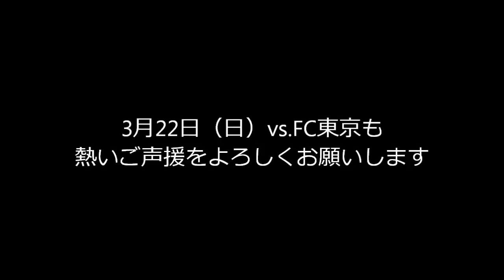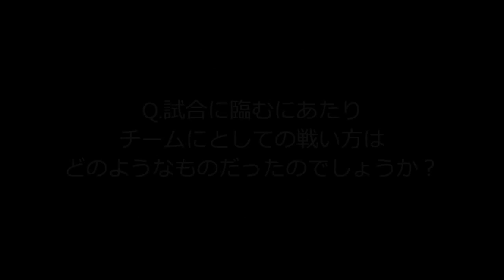2015明治安田生命J1リーグ 1stステージ 第2節vs.川崎フロンターレ ネルシーニョ監督【試合後記者会見】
2015明治安田生命J1リーグ 1stステージ 第2節 川崎フロンターレ［2-2］ヴィッセル神戸 ［得点者］ 川崎F：大久保 嘉人（59'）、レナト（73'） 神戸：.

2015明治安田生命J1リーグ 1stステージ 第2節 川崎フロンターレ［2-2］ヴィッセル神戸 ［得点者］ 川崎F：大久保 嘉人（59'）、レナト（73'） 神戸：..

2015明治安田生命J1リーグ 1stステージ 第2節 川崎フロンターレ［2-2］ヴィッセル神戸 ［得点者］ 川崎F：大久保 嘉人（59'）、レナト（73'） 神戸：..